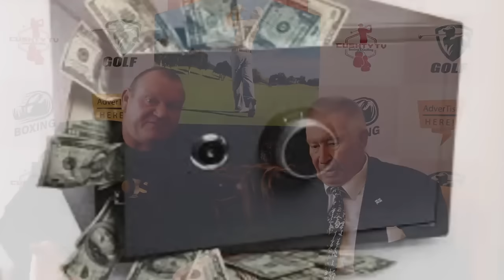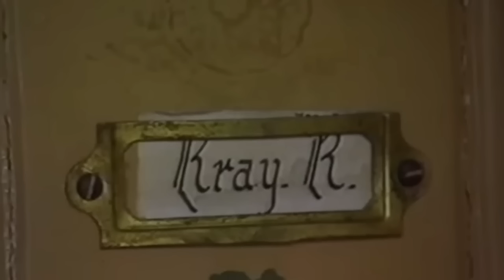The Krays Co-Defendant Tells All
Britain's most notorious gangsters 'The Krays' who ruled the east end of London. From a mainstream father and an English Gypsy mother, they installed fear amongst criminals of all corners of London. For the first time, the last man to be sentenced to prison with 'The Krays' tells his story. The living legend Ronny Field has done it all and says it all.